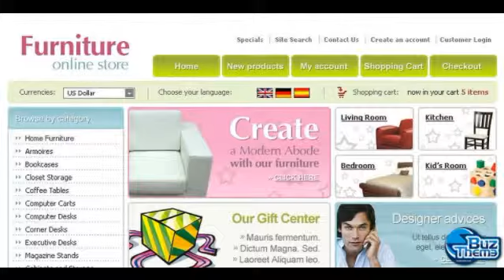Download Furniture OsCommerce Template by Di TM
OsCommerce Engine:
 2.2 MS2

OsCommerce Compatibility:
 2.2MS

Features:
 Admin Panel